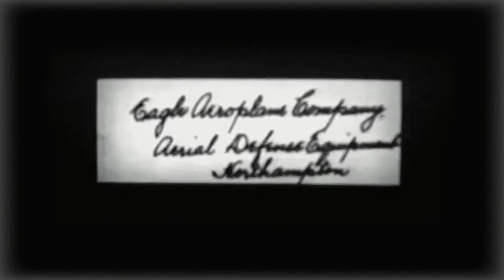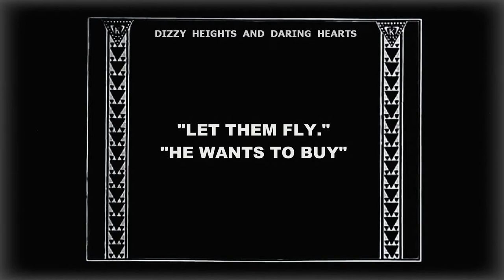Chester Conklin - Dizzy Heights and Daring Hearts(1915)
And so let's go!!!